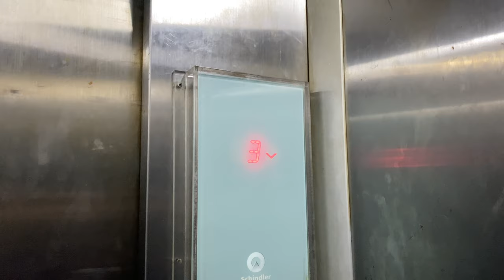SCHINDLER 3300 MRL @ MERLIN TOWER [PODIUM LIFTS SERVING 1 - 3]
ZHD1987E wishes you a good time during Easter and Good Friday.

Previously Mitsubishis as evident by the abandoned cargo lift, all other lifts faced replacement by Schindler in some manner, with the tower lifts getting the treatment first before the retail podium did.

While I do not know the history of the lifts in the retail podium, it is clear that the retail podium is not doing too well financially, neglecting cleaning and possibly maintenance of the lifts which are relatively newer compared to the high-speed Schindler Miconic Vs at the tower side of the building.

Also open is the inspection panel, though the panel does not function.